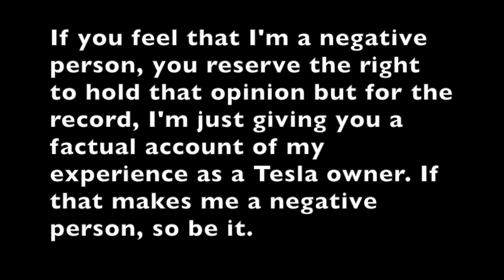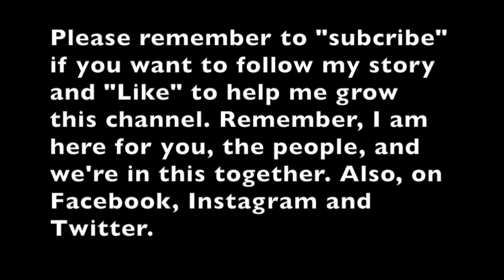Tesla Thoughts After 10 Months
Originally, I held this video back because I was afraid of portraying myself and Tesla in a negative way. However, my thoughts have changed. At the time, I had reached a boiling point with Tesla due to all of the issues I had been having during my first 10 months of ownership. Everything seemed to be going wrong and I wasn't having any more of it. Things have gotten better and they have also gotten worse. Keep following my videos to get a feel for what it's like to be a Tesla owner from a realistic point of view. I can assure that there is a ton of hype out there but here, you get the truth.

If you want to know why I've gone from Tesla fanboy to hater, watch my Brutally Honest Review series